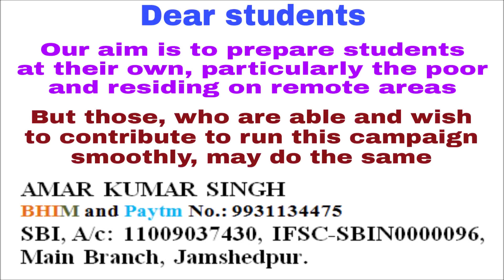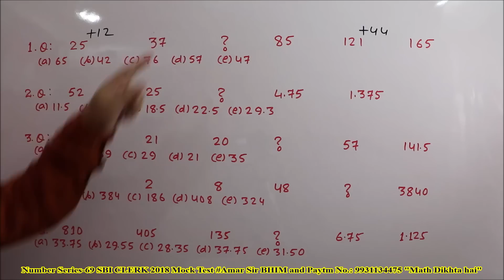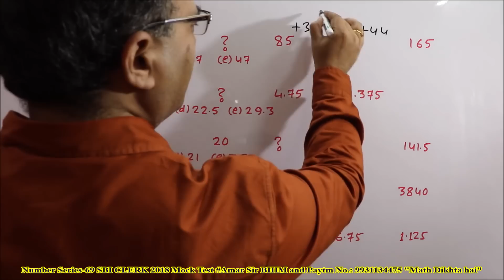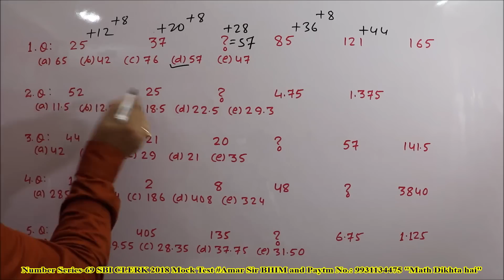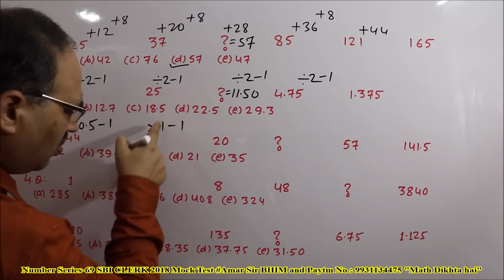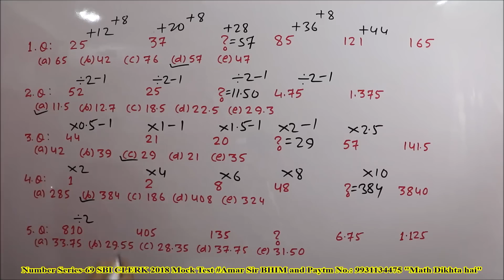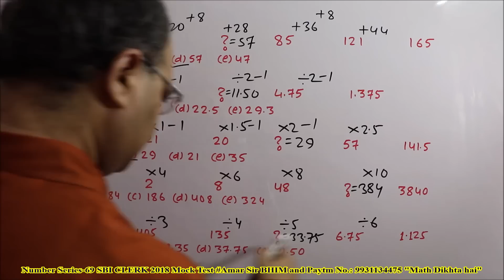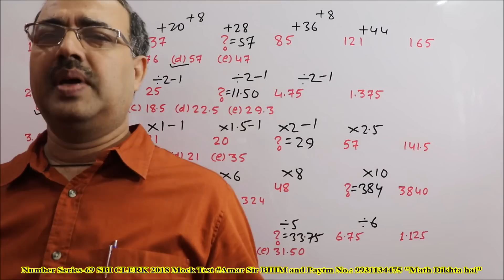Number Series-69 SBI CLERK 2018 | Mock Test | Unique Solution Amar Sir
Mock Test: SBI CLERK, 2018: Test yourself: 5 Questions in 2 Minutes.
“NUMBER SERIES-69” is a VIDEO EPISODE as Mock Test of 5 questions on Number Series and time duration is 2 minutes. If you have watched my all videos of the playlist of Number series, then you must be able to do it. But, for fresher, all these questions have been solved by unique method (Slope method). Let us enjoy. All the best!

"Slope is the main thing, which makes a 'Number Series' easy to recognize and this works as ‘Magic’
Let us watch and enjoy the video: “Number Series-69 SBI CLERK 2018 | Mock Test | Unique Solution Amar Sir"

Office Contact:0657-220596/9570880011